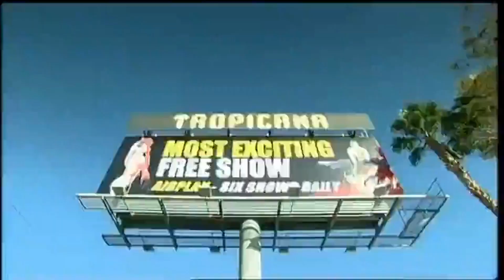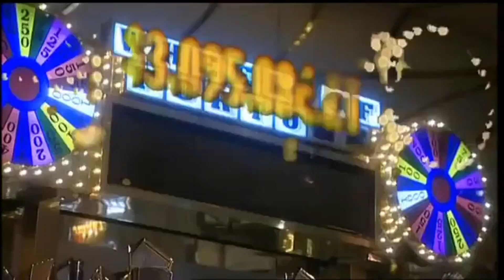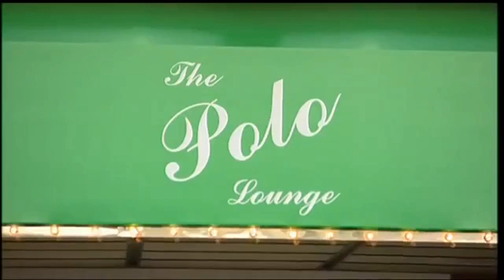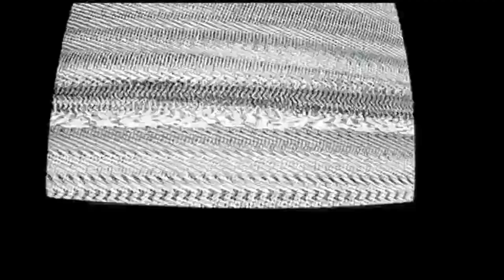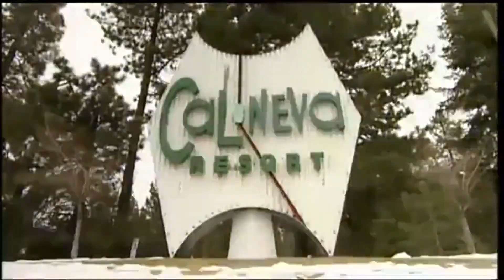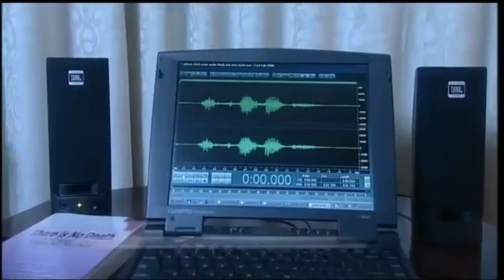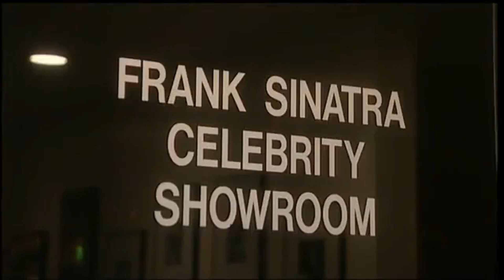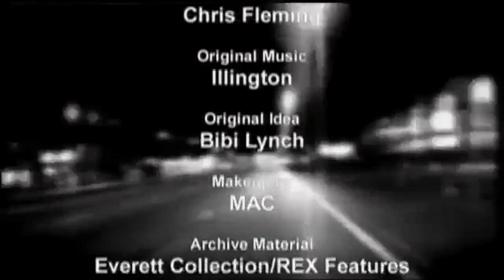Dead Famous Frank Sinatra Paranormal Show